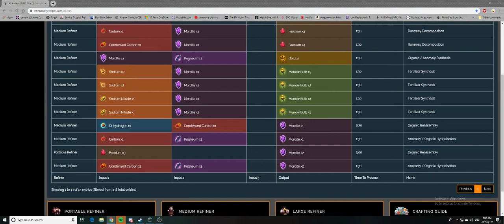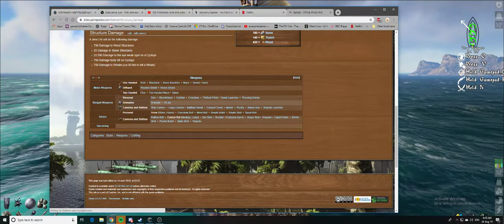Glitch spot base , lord of the rings C1